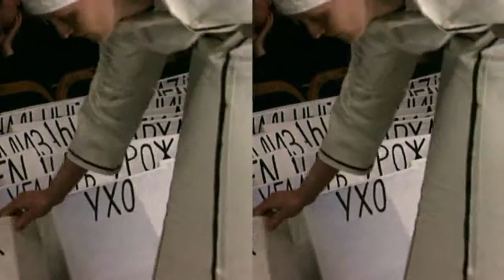Andrey Bartenev performances